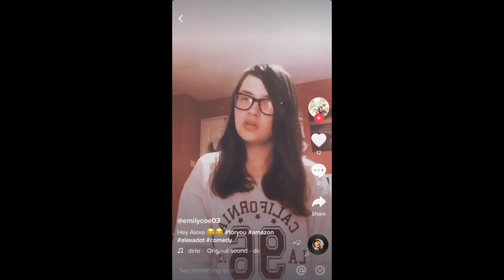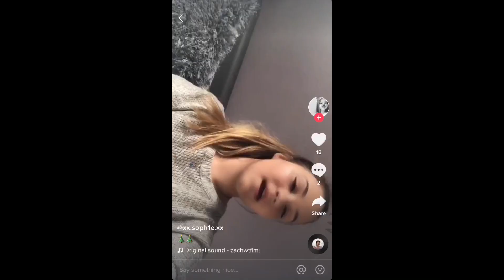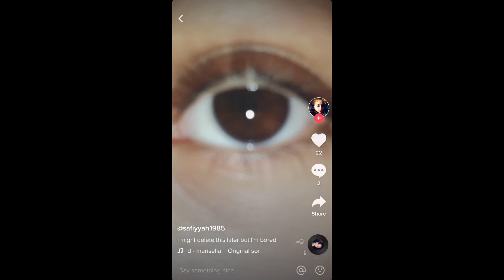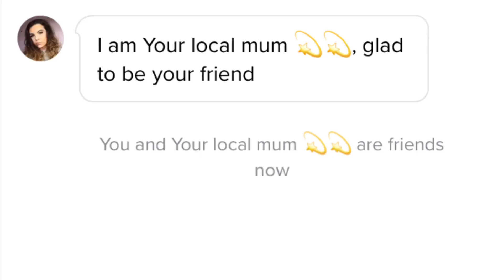REACTING TO FAN’S TIKTOKS